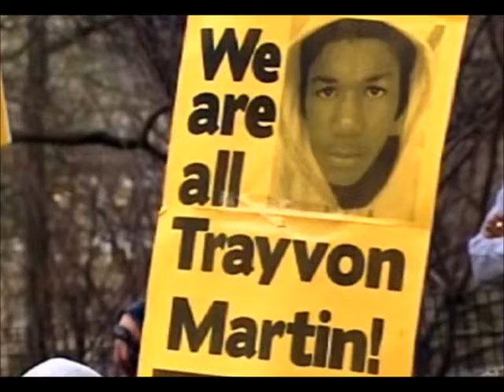Saeed Renaud Whitney Houston & Trayvon Martin Tribute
FINALLY WAS ABLE TO GET THRU A TRIBUTE TO MY MUSICAL MENTOR THE NATIONAL TREASURE AND THE VOICE WHITNEY HOUSTON AND A YOUNG MAN WHOSE DEATH WAS UNJUST !!!